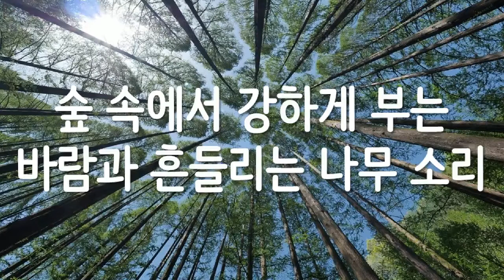🎵 숲속에서 강하게 부는 바람과 흔들리는 나무 소리 🎵 14분 듣기 🎵 ASMR ★ 숲속 나무에 부딪히는 바람소리를 듣고 싶을 때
🎵 숲속에서 강하게 부는 바람과 흔들리는 나무 소리 🎵 14분 듣기 🎵 ASMR ★ 숲속 나무에 부딪히는 바람소리를 듣고 싶을 때, The sound of strong wind and shaking trees in the forest